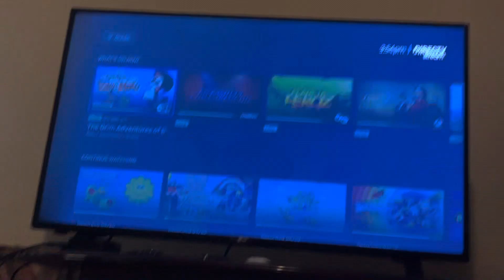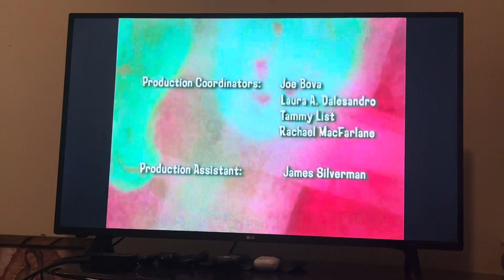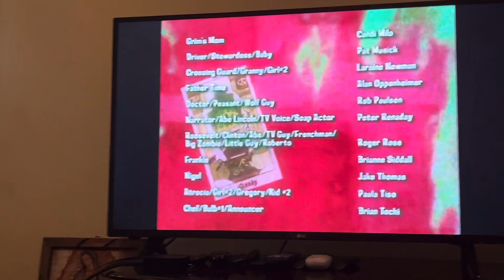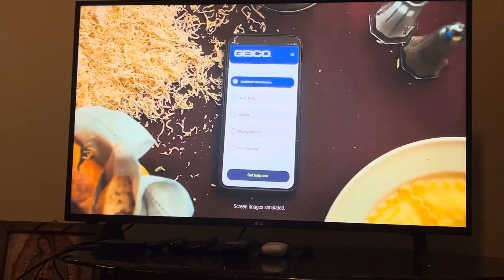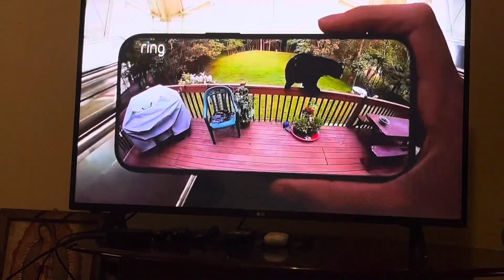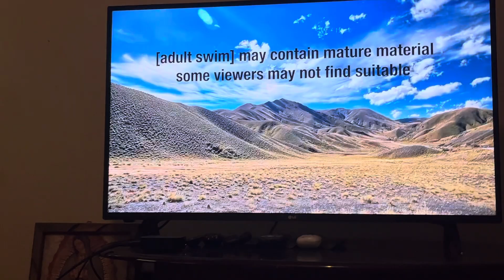Checkered Past Sign Off and Adult Swim Sign On (April 30, 2024)